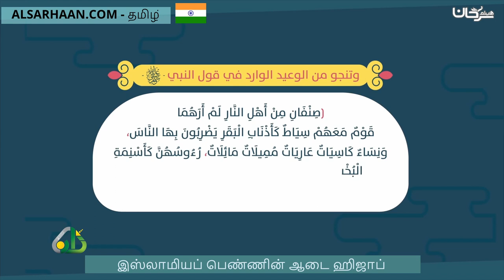இஸ்லாமியப் பெண்ணின் ஆடை ஹிஜாப் حجاب المرأة المسلمة